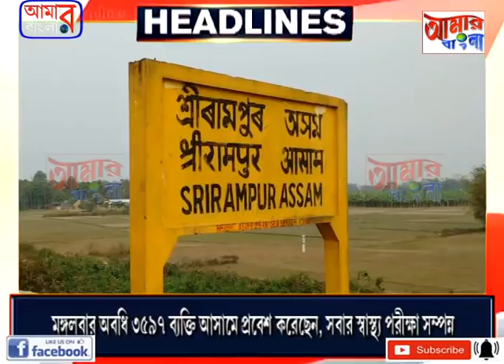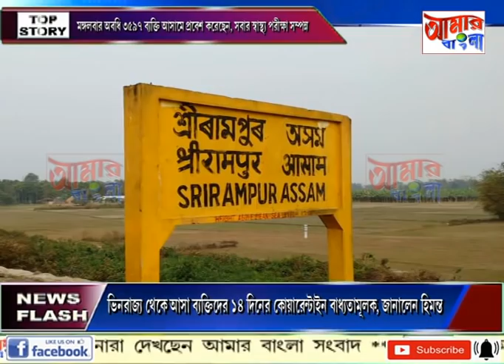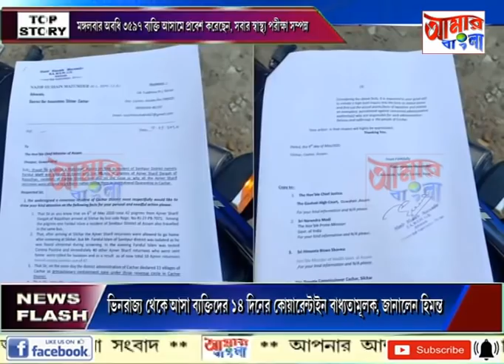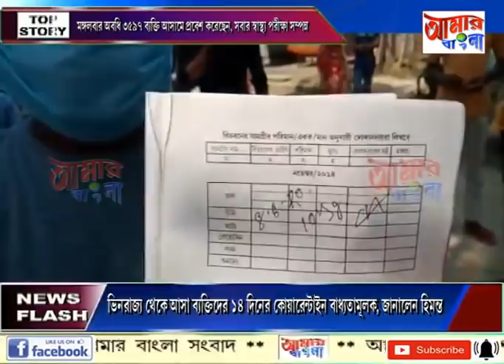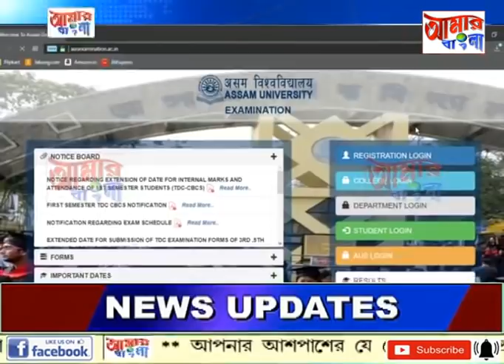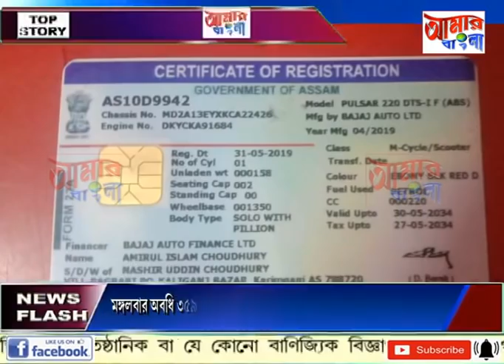# NEWS # 12 05 2020